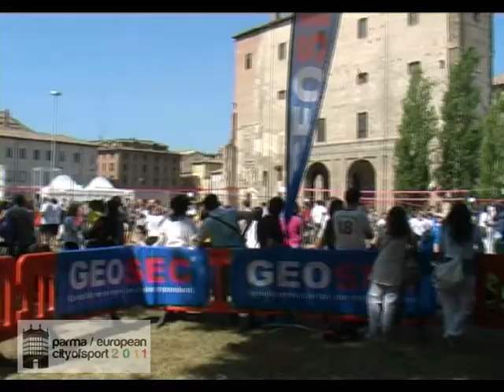Minivolley Ducale in Piazzale della Pace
Il "Minivolley Day Ducale", tappa conclusiva del "Circuito Provinciale Minivolley Geosec", si è tenuto nella mattina di domenica 29 maggio in Piazzale della Pace dove saranno allestiti 40 campi da gioco che vedranno sfidarsi 200 squadre e 700 atleti, dai 6 ai 14 anni, in rappresentanza della maggior parte delle società pallavolistiche di Parma e provincia impegnate nell' attività giovanile. Così, per la seconda volta su quattro edizioni, dopo il successo dello scorso anno, i mini-atleti torneranno a far pulsare il cuore verde della città.

L'evento, organizzato dalla collaborazione tra la Commissione Minivolley della Fipav Parma e dell'Apapar- Associazione Pallavolisti Parmensi - il Comune di Parma e la società Energy Volley, è stato coordinato dal Dottor Carlo Alberto Cova (nell'intervista), responsabile della Commissione Minivolley, coadiuvato da Gabriele Dallatomasina e dal Professor Francesco Ughetti. Ogni atleta ha ricevuto una maglietta e una medaglia come ricordo di una giornata di sport straordinaria.